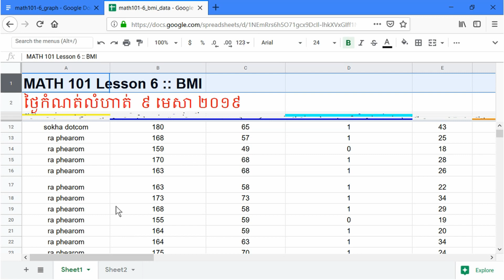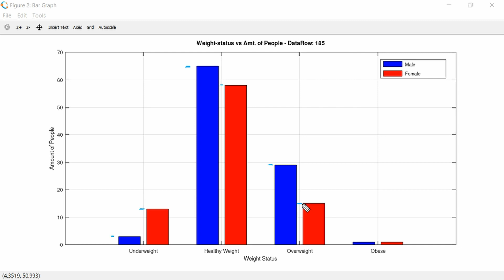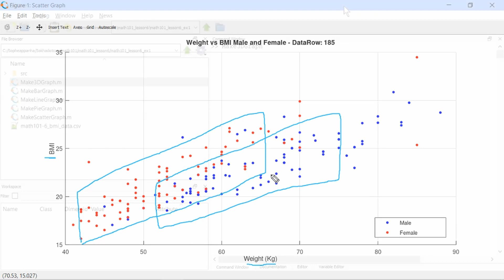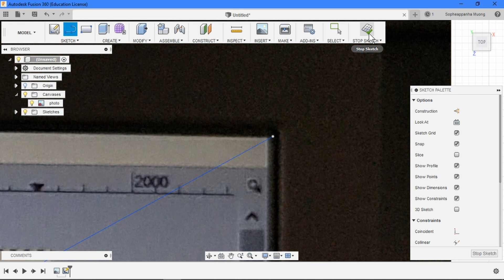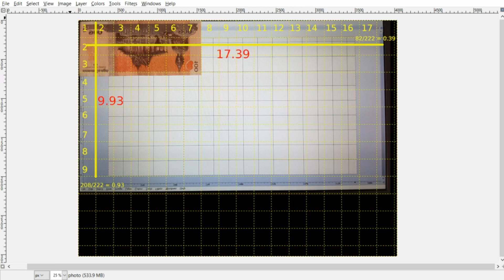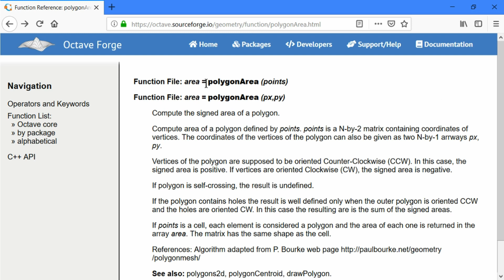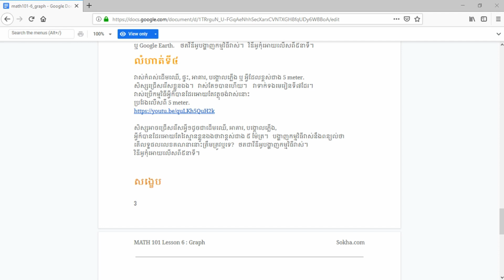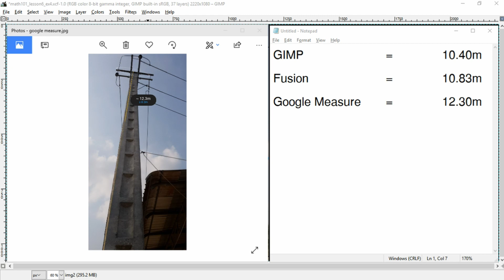លំហាត់សិស្សបញ្ញា សុភាព មួង :: MATH 101 Lesson 6, graph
កំណែលំហាត់នឹងពិភាក្សាអំពីវីឌីអូ១នេះគ្នុងវេទិកា. coming soon